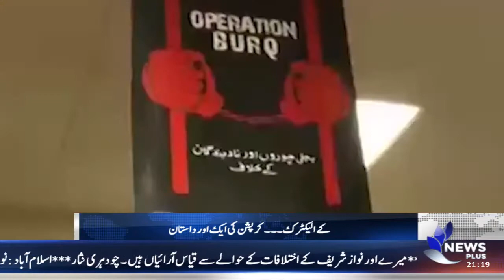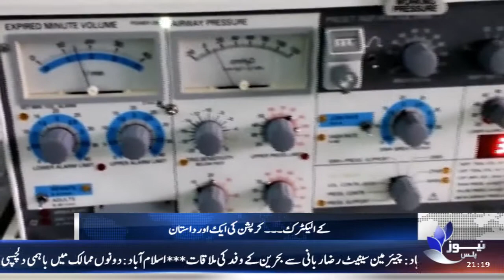NEWS PLUS | HEADLINE | 2100 | (Bulletin) 27-SEPTEMBER-2017